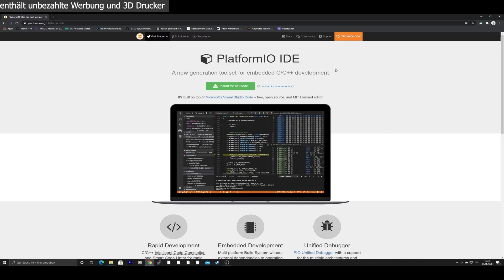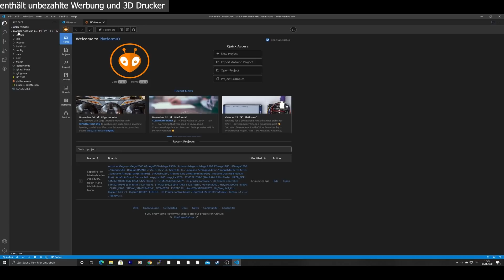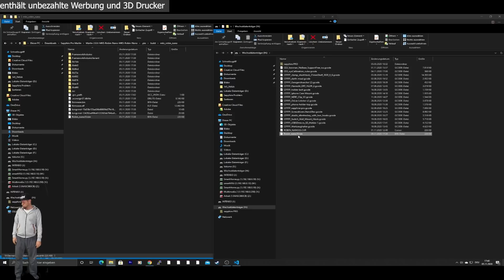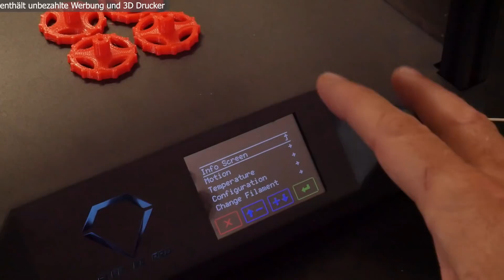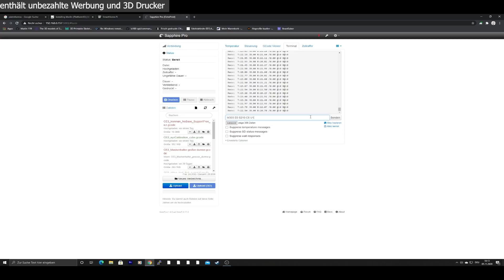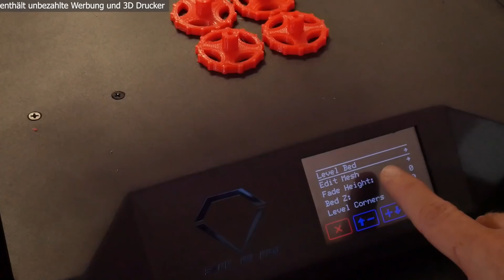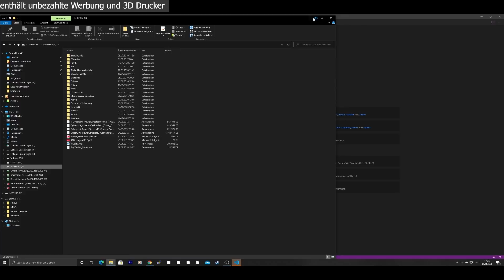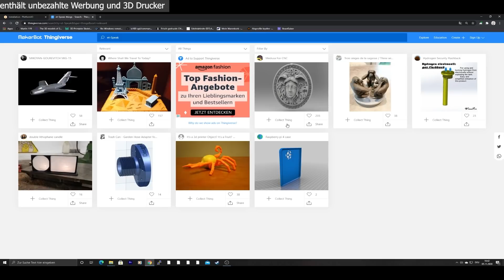Sapphire Pro: Firmware Tuning, Platformio / Marlin 2.0 Tutorial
In diesem Tutorial zeig ich euch, wie man mit Platformio, die Marlin 2.0 für den Sapphire Pro fertig anpasst und überträgt.

Platformio Installieren 0:00
Marlin bearbeiten und kompilieren 3:22
Wie kommt die Marlin auf den Sapphire? 4:23
Features der neuen Marlin 5:24

Vielen Dank an Le3tspeak!

Der Sapphire Pro*

Amazon Wunschliste wenn ihr mir eine Freude machen wollt: